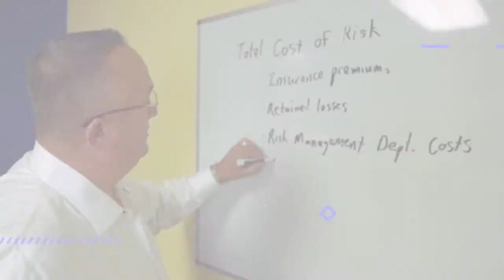Power Producers Podcast - Running a Real Estate Empire with Chris Craddock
In this episode of The Power Producers Podcast, David Carothers and guest co-host Justin Sloan interview Chris Craddock, CEO of The Redux Group, and host of the Uncommon Real Estate Podcast. Chris discusses all things real estate investment, scaling your business, leadership, and everything in between.

Episode Highlights:
● Chris discusses his background and how he got into the real estate market. (2:42)
● Chris explains that the idea of figuring it out is important for being able to accept that the business has its ups and downs. (8:16)
● Chris shares that one of the challenges the real estate industry is facing now is market inflation. (13:38)
● Chris explains that the best place to put your money is in real estate, if you can do home rentals and Airbnb. (16:30)
● Chris discusses why you should invest your money in real estate rather than keep it in the bank. (20:37)
● Chris shares that real estate is such a successful industry because they know how to find the best deals for their clients. (26:44)
● Chris shares what he discussed on his podcast called "Uncommon Real Estate Podcast". (35:55)
● Chris discusses the types of surprise expenses he has seen in the past and how he was able to handle those surprise expenses. (38:43)
● Chris shares that, as a life coach, he has helped a lot of people to be the best version of themselves. (43:41)

Tweetable Quotes:
● "'I've heard Tony Robbins say just so many times, that we never fail from lack of resources. It's always a lack of resourcefulness. " - Chris Craddock
● "If you want to get into investing, you either need to know how to go directly to the seller, or you need to find somebody that does know how to go directly to the seller." - Chris Craddock
● "If they’ve never been burned before, then they're somebody that just hasn't been in it long enough." - Chris Craddock

Resources Mentioned:
● Chris Craddock LinkedIn
● The Redux Group
● Uncommon Real Estate Podcast
● Justin Sloan
● David Carothers